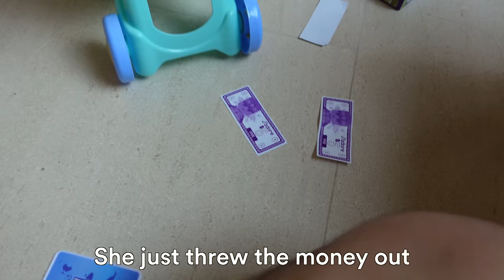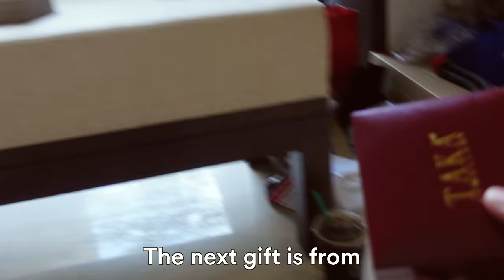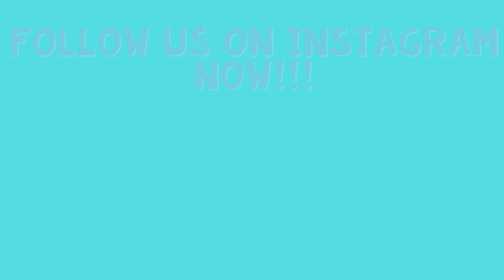Surprising Starley with 1,000 Birthday Gifts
We open the gifts Starley received on her 2nd birthday!